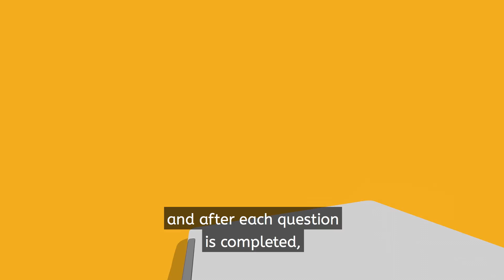We are EdPlace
EdPlace is here to help your child succeed in English, maths and science from Year 1 - GCSE.